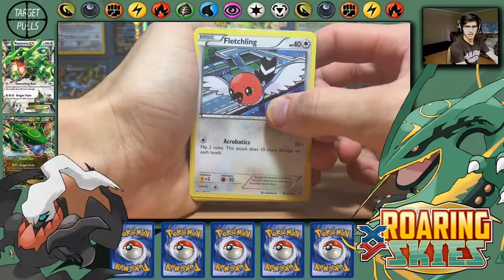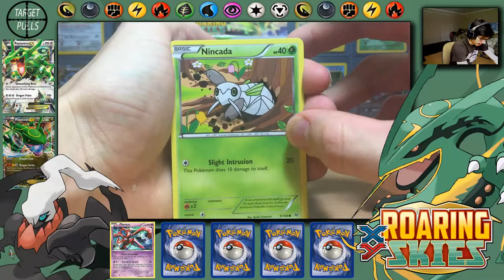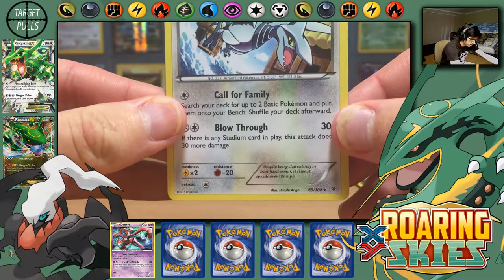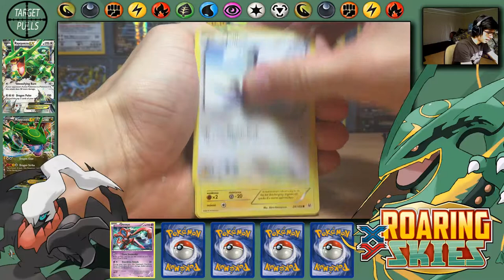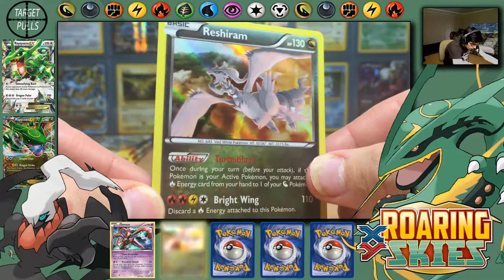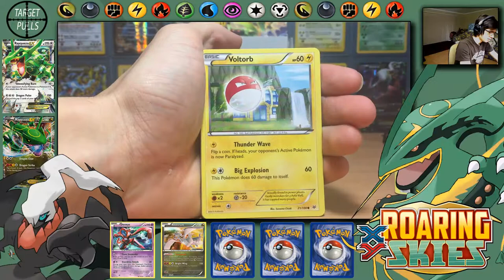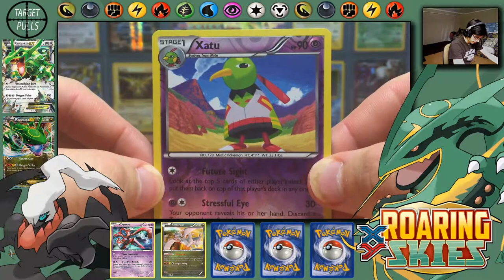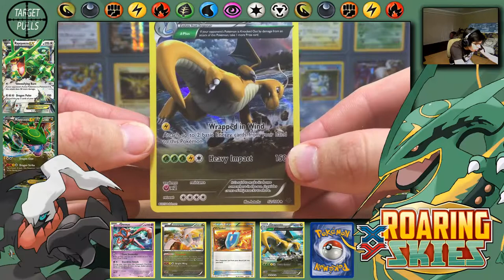Opening a XY Roaring Skies Booster Box 1 (Part 2/4)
YO! I'm back today with Box 1 Part 2 of my XY Roaring Skies Booster Case opening!!

Music in the background:
Composer(s): Junichi Masuda, Go Ichinose, Morikazu Aoki
Arranger(s): Junichi Masuda, Go Ichinose, Morikazu Aoki
Developer(s): Game Freak
Publisher(s): Nintendo